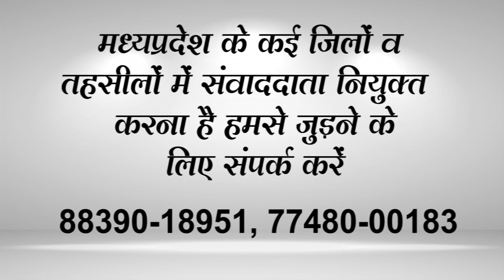INDORE यहां चोरों के बुलंद हैं हौसलेः एक दुकान में दो-दो बार चोरी |KHABAR MADHYA PRADESH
INDORE#